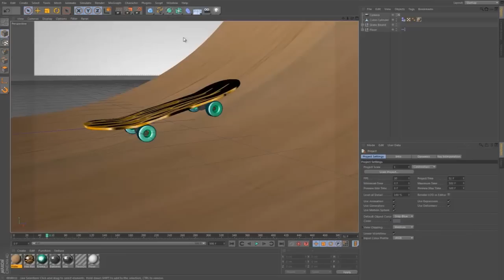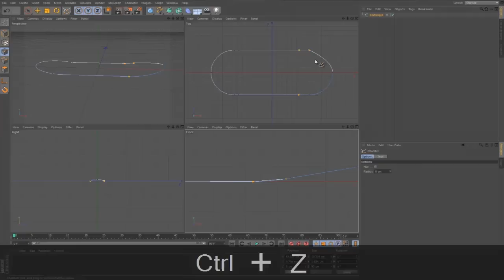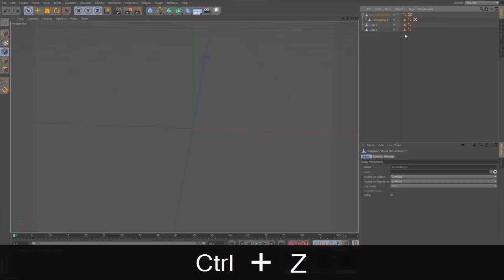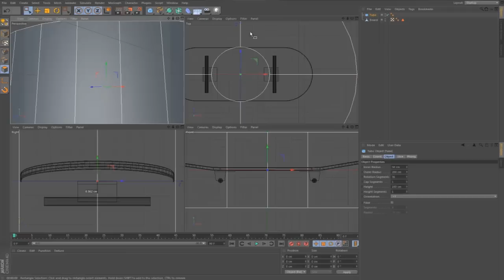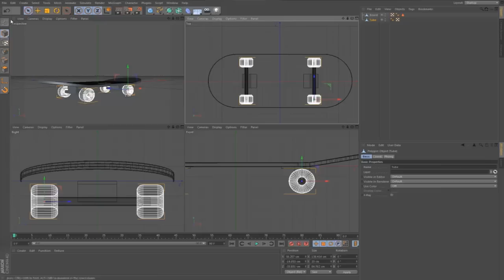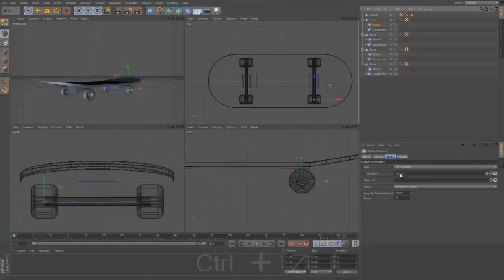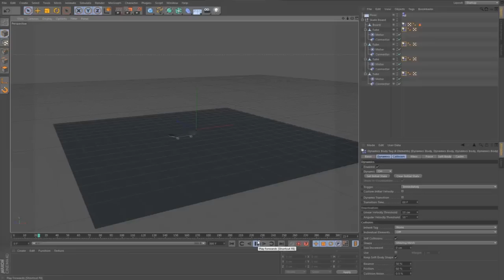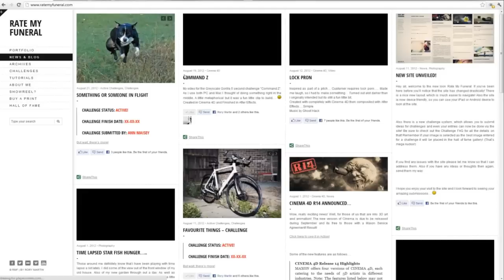Cinema 4D Tutorial - How to make a dynamic skateboard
In this tutorial I go over modeling a very simple skateboard, using a couple of connectors and motors I make it work all on its own. It might show a little but I have definitly had a few drinks before and during this tutorial so there are a few slightly odd moments but just go with it.

I didnt go over lighting and texturing, there will be other tutorials for that sort of thing. Most of that is actually covered in the realistic coin tutorial from before.

There is also a new challenge in the Active Challenges and this is to come up with a video using the skateboard you made when following this tutorial.. If I get just one I will be happy! :)

You can see the challenge details by going to active challenges and the channel for any entries to the challenge is